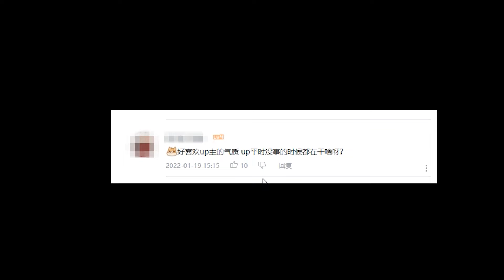读评论：我被威胁了吗？平时都在干嘛？成长经历是啥？我结婚了吗？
读评论：我被人威胁了吗？我平时都在干嘛？我的成长经历是啥？我结婚了吗？我的近期计划？